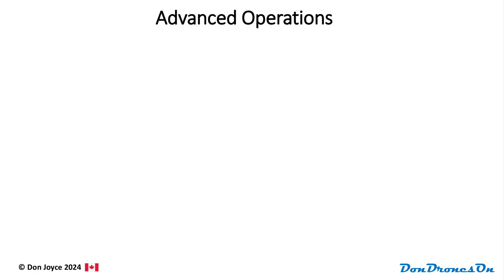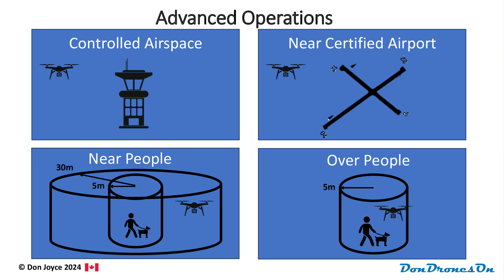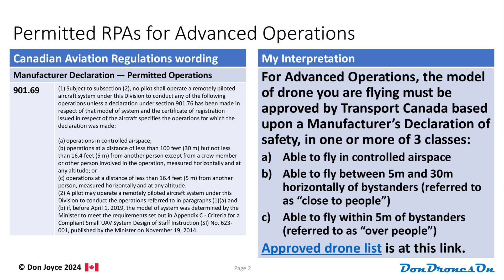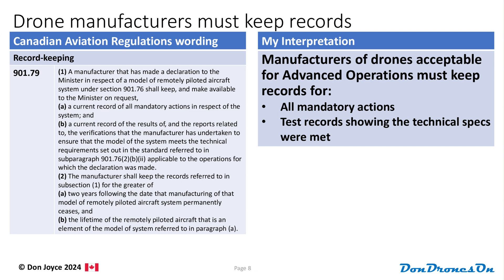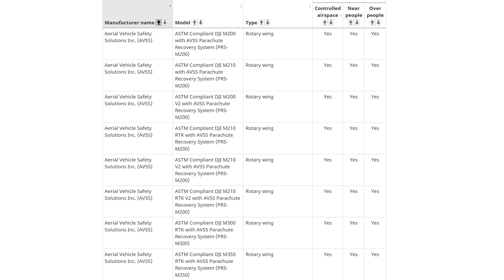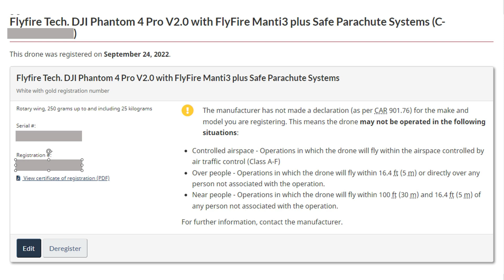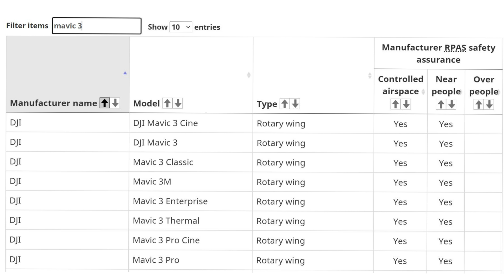Grounded? What happened with the Advanced Drone List?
Transport Canada removed a number of drones and drone systems from the list of RPAs eligible for Advanced Operations recently.  Let's discuss why and what the impact is.

ITEMS USED IN THIS VIDEO:
DJI Mini 4 Pro Fly More Combo with RC2
DJI Action 3 camera
DJI Mic wireless microphone

DRONES AND ACCESSORIES I RECOMMEND:
HOVERAir X1 drone
Kovol 65W 4-port USB-C PD Charger
Mountain Warehouse backpack (perfect for Mini 3)

CAMERAS AND FILMING ACCESSORIES I RECOMMEND:
Insta360 X3 360-degree camera
DJI Osmo Mobile 6 gimbal
Blue Yeti microphone
Maono PM461 desktop microphone
Maono AU-A04H boom microphone
PowerDeWise lav microphone
Zoom H1n Handy Recorder
Tripod table (projector stand)